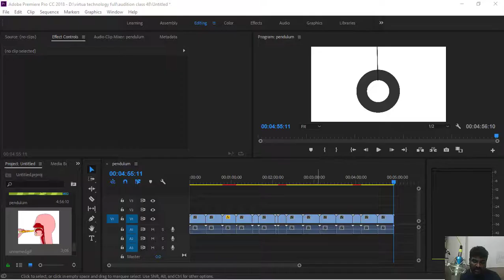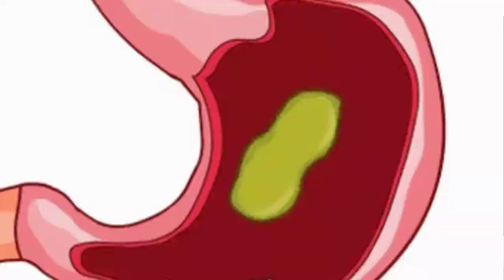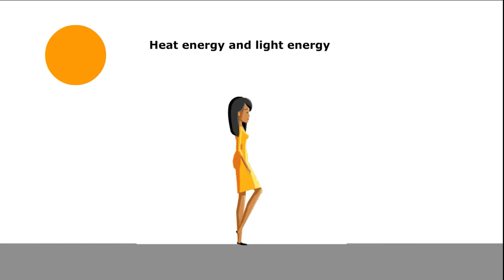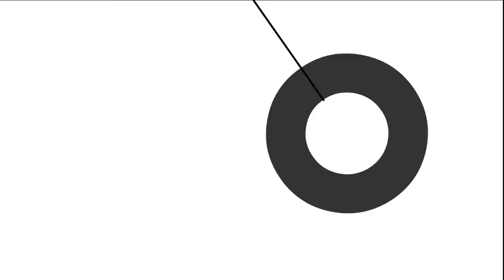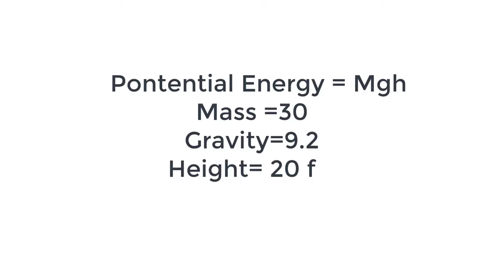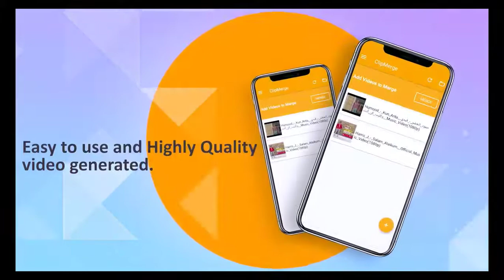What Is Energy/ஆற்றல் என்றால் என்ன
Virtua Technologies
Free Cool Apps & Games:
What is energy?
How energy works?